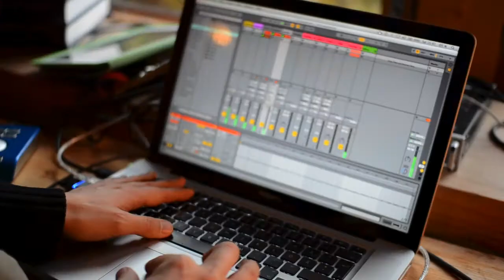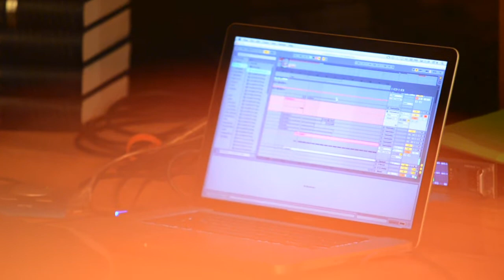Kompitus Goes Nature w. Norvio & Kurppa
Tap dance, Body Percussion, Live Music & Live Electronics

Clarinet, kantele, broom & water - Sami Kurppa
Tap, body percussion, water, wood & stone pieces - Hannaleena Markkanen
Live electronics & kantele - Tuomas Norvio
Tap, body percussion & stone pieces Venla Sandgren